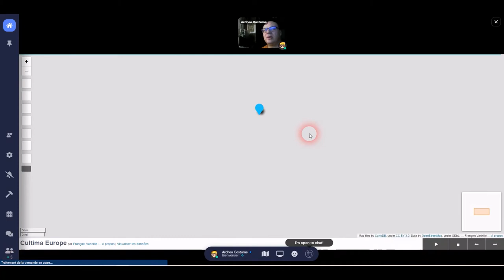Salle des Reconstituteurs et de l'archéologie expérimentale amateure